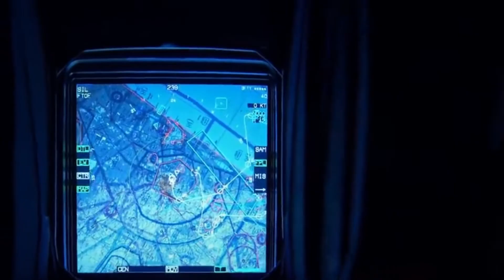MiG-41 | Russia's 6th Generation Fighter Jet as the Interceptor of the Future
Russia's new sixth-generation MiG-41 is an interceptor of the future that will be able to operate at very high altitudes at speeds exceeding Mach 4.

The MiG-41 will be a hypersonic missile interceptor carrying a multifunction long-range interceptor missile system (MPKR DP) which will issue several sub-missiles to increase the chances of intercepting hypersonic weapons.